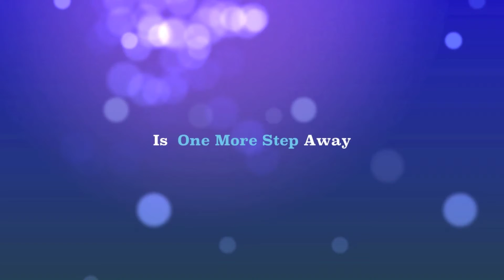New York Ask a Psychic Free @ free777reading.com